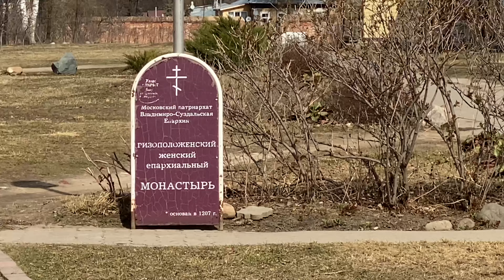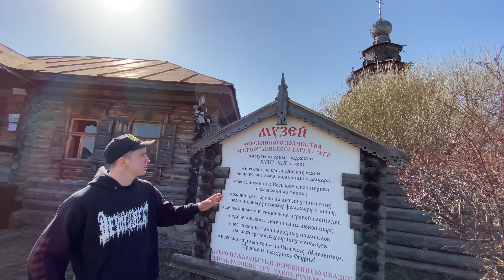Суздаль. Прогулка по городу с гидом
Основные достопримечательности Суздаля, которые можно посмотреть за один день. Торговая площадь, Суздальский Кремль, Соборы и Храмы. Музеи. Смотровые площадки. Самая высокая Колокольня  Суздаля.

Канал "Орёл без Решки" это путешествия, еда, отдых и все, что с ними связано. Видео-экскурсии по городам России с гидами и самостоятельно. Обзоры ресторанов и гостиниц, где лучше всего отдохнуть во время ваших поездок. Обзоры ресторанов Москвы. НОВОЕ ВИДЕО ВЫХОДИТ КАЖДУЮ СУББОТУ!